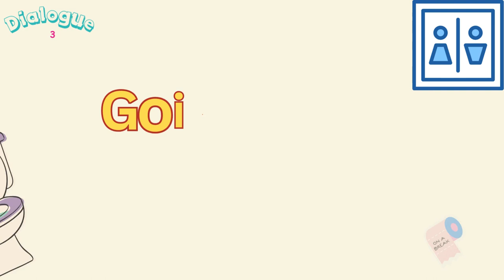Teacher and Student Daily Dialogues - Everyday Conversations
What are in this video?
Dialogue 1: When Are We Going to Play?
Dialogue 2: Raising Your Hand in Class
Dialogue 3: Going to the Bathroom
Dialogue 4: Using the Library
Dialogue 5: Field Trip Day
Dialogue 6: Feeling Sick at School